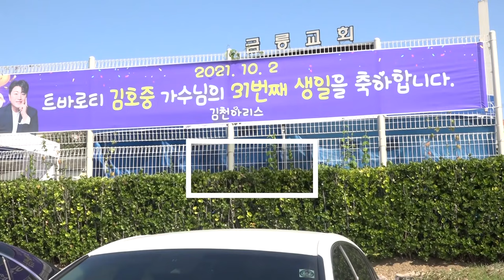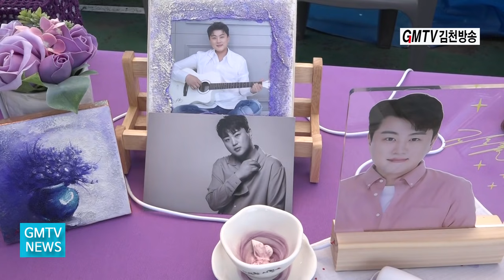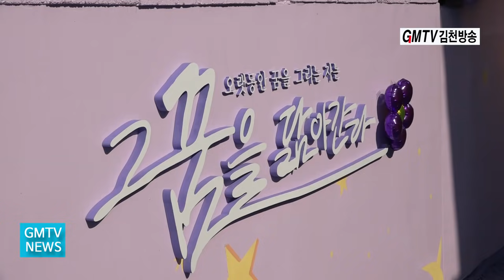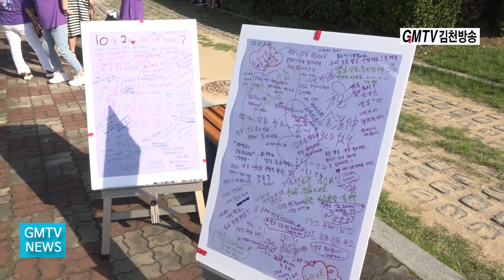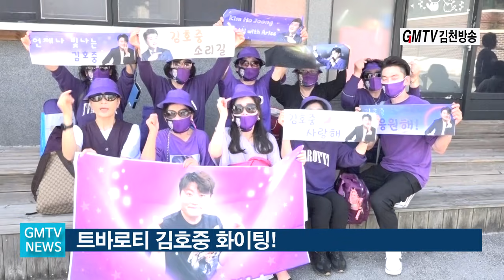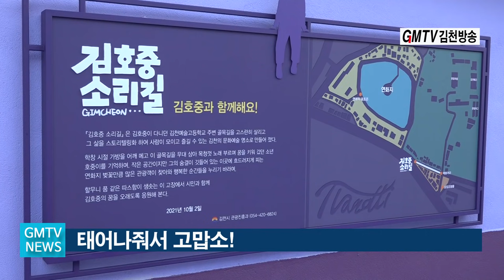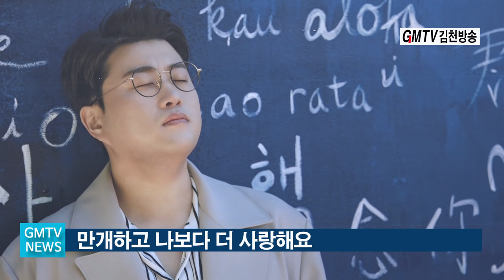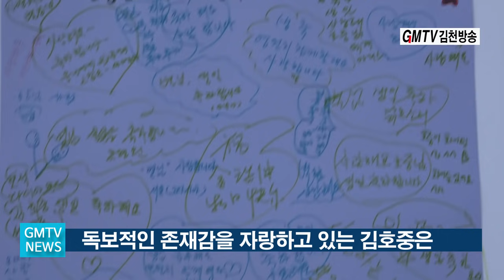언제나 빛나는 가슴속 아련한 그 이름!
천상보이스 김호중 님 언제나 응원합니다.
우리 곁에 와줘서 고맙소
만개하고 나보다 더 사랑해요